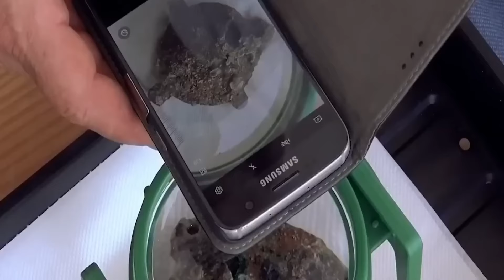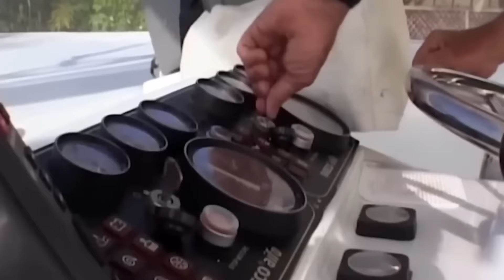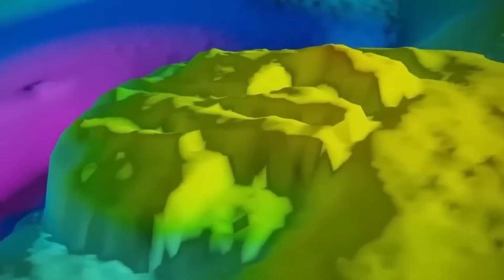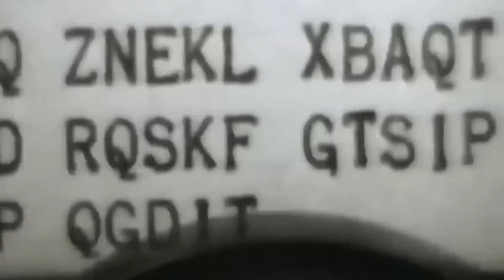Nobody Was Supposed to Find This! If a Diver Didn't Capture This, Nobody Would Believe It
The profession of a diver is fraught with numerous risks – one could drown in darkness or be attacked by predators. Deep-sea divers plunge into the abyss each time, balancing on the fine line between life and death. Perhaps the horrors of the ocean are worth the bravery, as in return, they can uncover things never before seen by humanity – from giant squids to bottles with 200-year-old beer. You're on the Top Facts channel, and today we've compiled for you the 20 strangest things divers have found in the depths of the ocean. Let's dive into these fascinating discoveries!